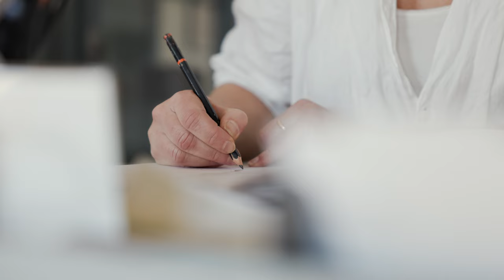Kosta Boda Artist Story - Ellen Ehk Åkesson (Full Version)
Ellen Ehk Åkesson tells about her love for the forest, her work with different materials (a.o. clay, bronze and glass) and her art glass in collaboration with the Kosta Boda Glassworks.

Exhibition period: 26 maj-2 oktober, 2022
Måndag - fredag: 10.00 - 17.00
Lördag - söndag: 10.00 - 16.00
Stora vägen 96, 365 43 Kosta | 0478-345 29

KOSTABODA - Three centuries of bold and creative glassmaking from the forests of Southern Sweden. With a focus on modern lifestyle products and inspiring art, Kosta Boda creates glass that makes a difference. Since 1742.